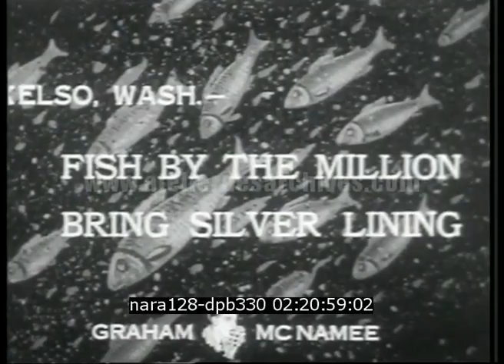USA: Pêche au filet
Description : ELSO, WASH. FISH BY THE MILLION BRING-SILVER LINING! NEIGE/DES HOMMES AU BORD D'UNE RIVIERE PECHENT AU FILET DU MENU POISSON/

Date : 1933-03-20